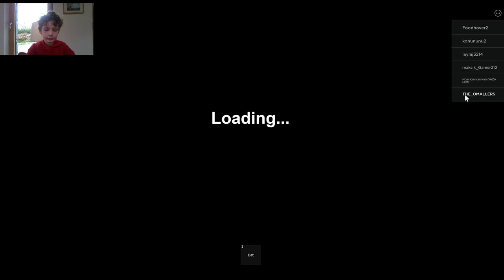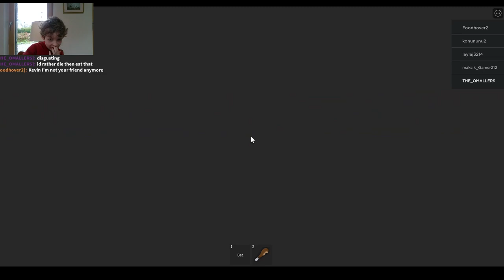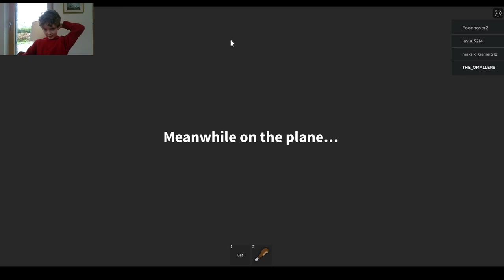Henry Plays Home Alone